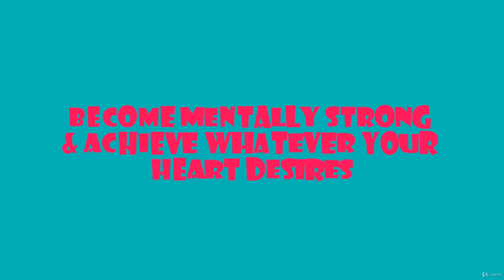Grow Mental Strength Like A Warrior For Personal Success - learn Personal Productivity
Best Personal Productivity Course
Develop Mental Strength for your Personal Success,Have power, Life purpose ,passion & Success
Attract the opportunities that you desire,Identify limited thinking that is holding you back,Boost your self-confidence and courage,Create a warrior mindset to achieve what you dream for,How to use the influence of your mind to get desired results,Raise your capacity for persuasion,Have more appreciation, more rewards, and even more praises,How to find more time to spend with family and friends
No requirements or previous skills needed,Motivation to practice in real life,A Willingness to Have Fun and Enjoy the Course,I welcome you to this exciting and amazing course Grow Mental Strength Like A Warrior For Personal Success where I am going to tell you about the secrets through which you can become just like those who are strong minded people. Those who are leading their lives according to their own choices. There is much strength like physical, emotional and mental. Dealing with the mental strength is highly important. It determines how your mind can handle the stress and troubles of life. You are here in this world to live your life beautifully and successfully and it can only be done if you are mentally strong. Just like other strengths it should be maintained and sustained.,Get Best Strategies to:,·      Identify limited thinking that is holding you back,·      How to use the influence of your mind to get desired results,·      Create a warrior mindset to achieve what you dream for,·      Boost your self-confidence and courage,·      Raise your capacity for persuasion,·      Attract the opportunities that you desire,·      How to find more time to spend with family and friends,·      Have more appreciation, more rewards, and even more praises,So, come and join this course and let’s make a promise that you will implement these strategies in your life and become a better and more confident person and be the Boss of Your mind and thoughts and choose a career that will suit your needs and capabilities. Start believing yourself, get motivated and see a new you. The only failure is if you don't take any action.,Thanks for Taking interest in this course. Now let’s get started. Best of Luck!,entrepreneursSmall business ownersAnyone who wants to become mentally strong and achieve successStudent who wants to have self-improvement and personal growthAnyone who wants to live a life they always dreamAnyone who is interested in personal development, should take this courseThis course is suitable for you if you are an ambitious and competitive individual,entrepreneurs,Small business owners,Anyone who wants to become mentally strong and achieve success,Student who wants to have self-improvement and personal growth,Anyone who wants to live a life they always dream,Anyone who is interested in personal development, should take this course,This course is suitable for you if you are an ambitious and competitive individual